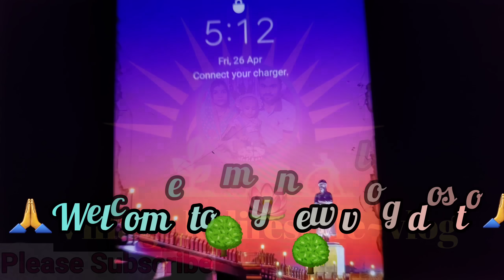आखिरकार आ ही गई वह शुभ मंगल घड़ी जिसका था इंतजार💃/शादी ब्याह🥁में यह सब तो होता ही हैmarriage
puaarecipi
besankegattekisabji
bhaturechole
bhakosa recipe in Hindi
dalfare kaise banaye